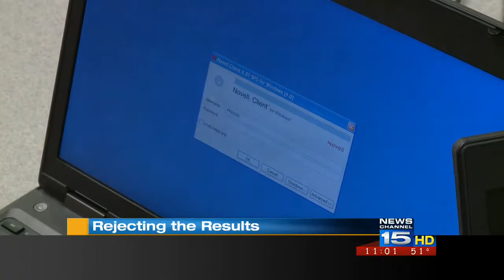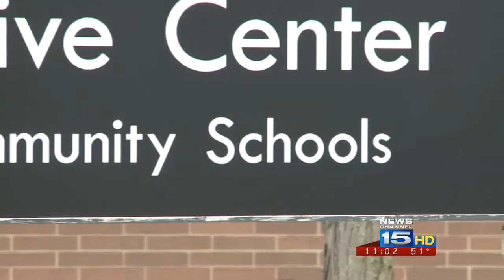Fort Wayne Community Schools wants 3rd party to review ISTEP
Indiana's largest school district says it won't accept results of this year's standardized testing until an independent third party validates the scores.